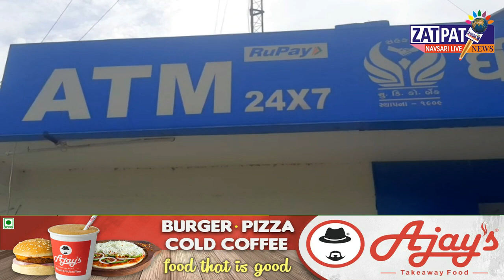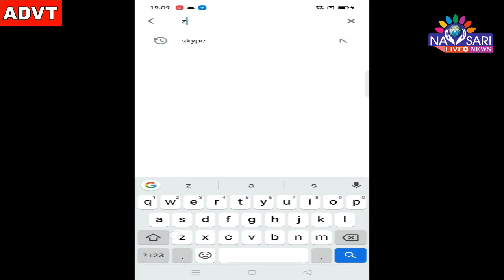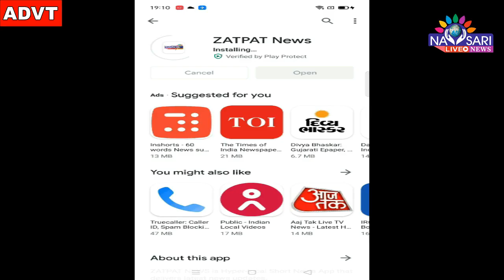Zatpat News :- A Navsari car was used in a case of theft from an ATM in Surat.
સુરત ડીસ્ટ્રીક્ટ બેકનાં ઍટીઍમમાં થયેલ ચોરીનો મામલો : ચોરીમાં ઉપયોગમાં લેવાયેલી કાર નવસારીનાં વેસ્મા ગામેથી ચોરી કરાઇ હતી